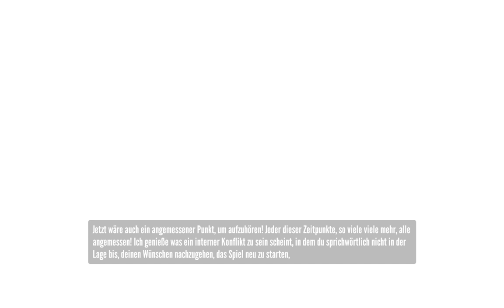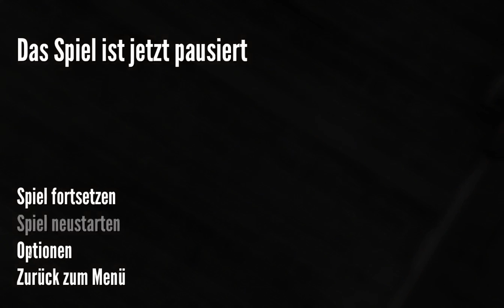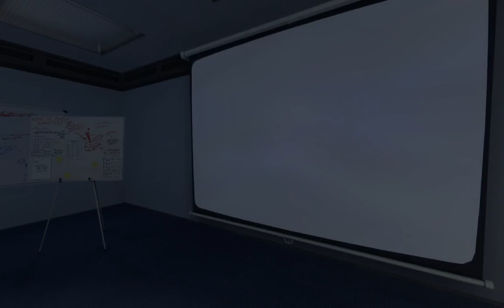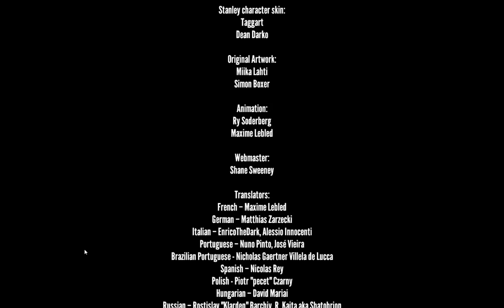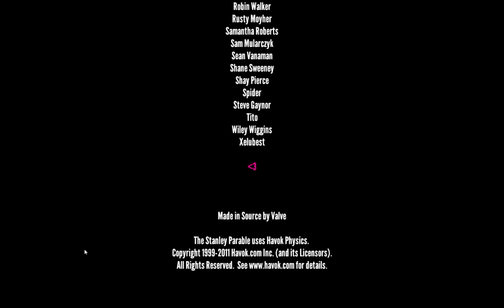The Stanley Parable - 9 - Das Ende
Der letzte Teil meines Stanley Parable Playthroughs. Ich habe fertig.